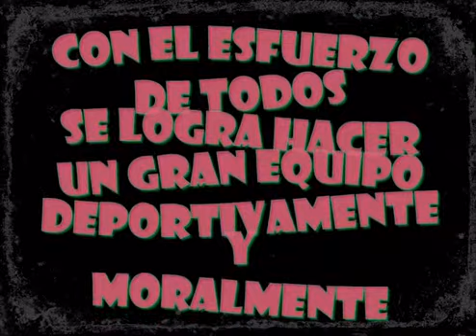TITO ESPADA EN EL CIRCUITO BTT DE ESTELLA ( NAVARRA ) 2010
Este pequeño trabajo va dedicado,a mi sobrino Jesus Angel Espada,mas conocido como " Tito "
Tito Espada corredor tudelano de mountain bike,compite en la categoria de master cuarenta y gracias al tesón,esfuerzo,dedicación,voluntad para entrenar y nivel de sufrimiento este año nos a deleitado por los diferentes circuitos en los que a competido ganando entre otras carreras.

OPEN DE EUSKADI BTT
CAMPEONATO NAVARRO BTT
OPEN CAJA RURAL BTT
OPEN DIARIO DE NAVARRA BTT
CICLOTURISTA DE FUSTIÑANA BTT
COMBINADA PEÑA GUARÁ EN HUESCA

Gracias a la colaboración de "" Asesores de Navarra "" Chikibike "" y al muy
Ilustre Ayuntamiento de Tudela.
Gracias tambien a la familia,todos aportando su granito de arena para que todo salga bien y  vaya todo por buen puerto.

Muchisimas gracias, sin todos ellos no se podrian haber logrado estos objetivos.
Va por ti " CAMPEÓN "
Te lo mereces.
El próximo año mas y mejor.